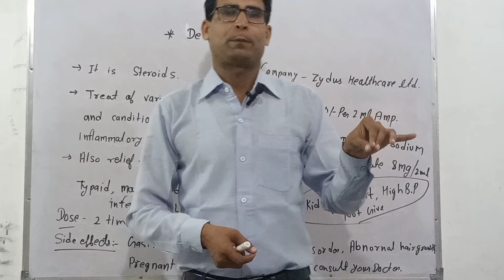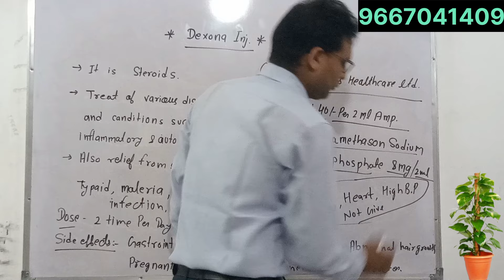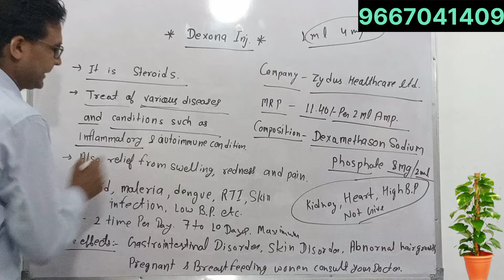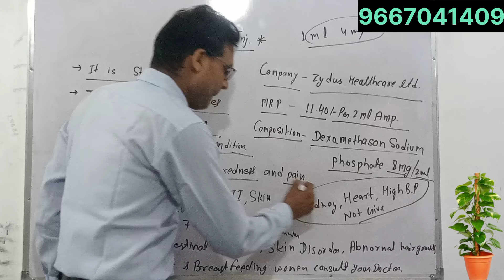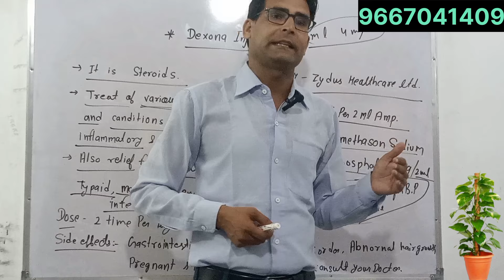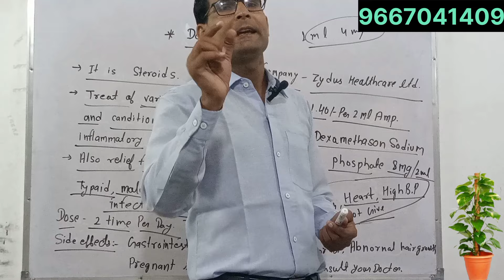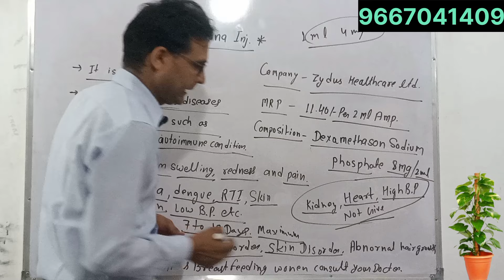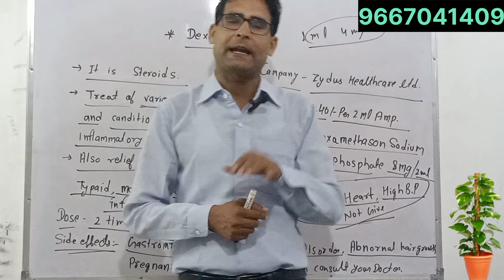Dexona Injection से मरीज की मौत | Steroid Injection | Dexona Use in Hindi || Dexomethasone Injection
dexona injetion से मरीज की मौत /steriod /dexona tablet sterioid use And sffaty